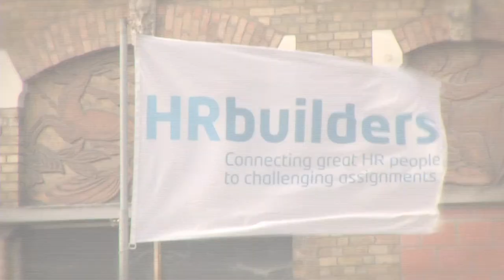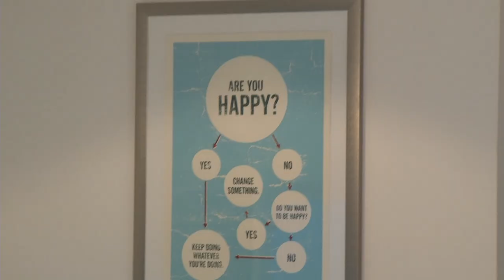the OPEN BOAT event by HR builders - April 19th, 2012 evening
Opening of the office boat of HR builders on April 19th in Ghent in the evening. Special guest was the mayor of Ghent, Daniël Termont. He baptized the boat named CATE. The individual letters stand for the values of HR Builders: commitment, authenticity, transparency and enthusiasm.

Realisatie: Camerateam.be
Muziek: Proudmusiclibrary